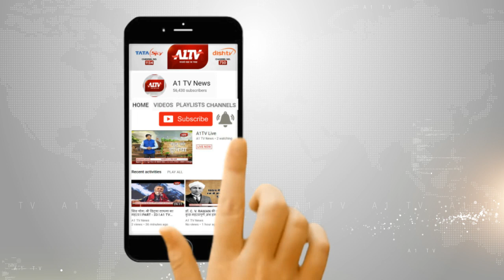अलवर में :अभी तक नहीं तय किये गए भाजपा और कांग्रेस के प्रत्याशी